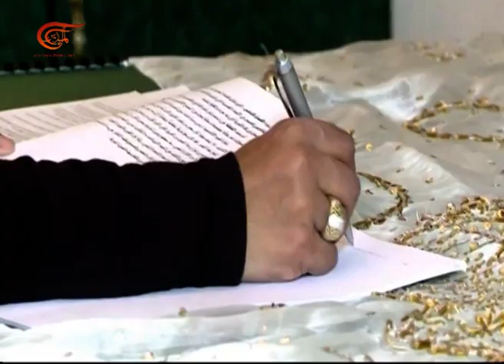مترو | السحر والشعوذة | 2017-03-25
موضوع حلقة مترو هذا الأسبوع يـثير الجدل كلما ذكر، لا يقين فيه ولا شيء ملموساً بل أدلة وبراهين وأحاديث، بعضها ينقض بعضها الآخَر، إنما تأثيره كبير جدا في حياة كل من يؤمن به. "السحر والشعوذة" الموضوع الجدلي والذي تدور في خفاياه تساؤلات كثيرة وكبيرة في كل من العلم والدين وتأثيرهما على المجتمع.

تقديم: ريحان يونان
إعداد: ريحان يونان
إنتاج: حسام صلاح
إخراج: فداء الخطيب - موسى نور الدين